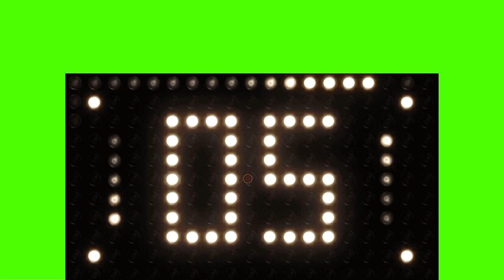COPYRIGHT FREE ANIMATION] 10-second Countdown Timer in green screen video copyright free download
You can use this animation for your projects or commercial purpose for free (no need to ask for permission).
When you use it, grateful if you put this in your video description:
green screen video| copyright free download